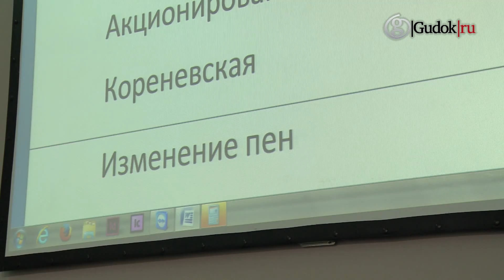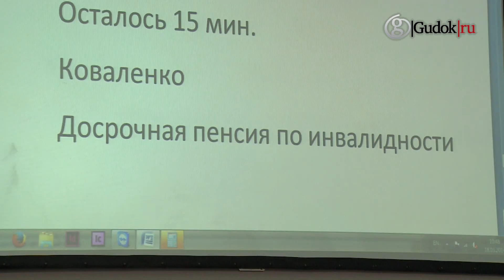Работники РЖД узнали всё о пенсии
НПФ "Благосостояние" провел горячую линию для клиентов